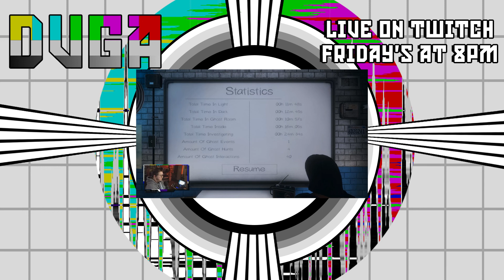Not So Ghost Adventures: evidence 2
Frankie, John and ZokWobblefotz go hunting the legend of Elizabeth. something. John wants a great yearbook message and Zok is a track star!

Like what you see, but are looking for something a little more. LIVE? Well, DVGA streams live on Friday Nights starting at 8pm over on twitch! Follow the link for all the live fun!